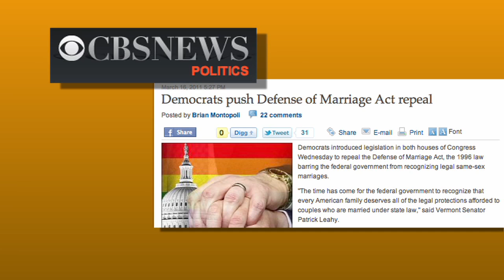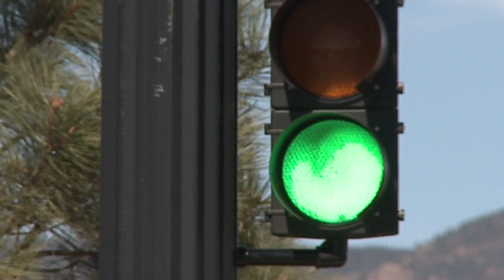Stoplight: Ignored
Senate Democrats want to repeal the Defense of Marriage Act. In his Stoplight® commentary, Stuart Shepard is looking for people who will speak up.